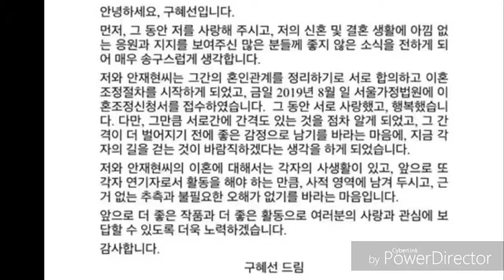Ahn Jae Hyun divorced with wife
Ahn Jae Hyun and I have agreed to end our marriage and we have started the process of filing for a divorce, and we submitted our request to divorce with the Seoul Family Court on August [date left blank], 2019. We have loved each other and been happy. However, we have also learned that there is a gap between us, and we wished to end things on happier terms before that distance widened, and we thought it would be best to walk our separate paths.
Regarding our divorce, as we each have our own personal lives and we will each continue our acting careers in the future, we ask that it be left as a personal matter and we wish for no baseless speculation or unnecessary misunderstandings.